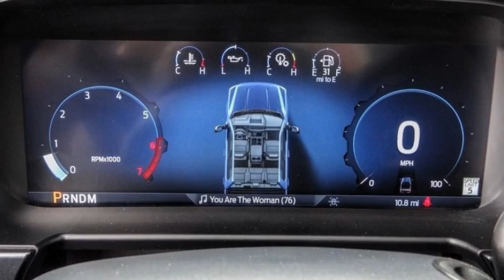2023 Ford SUPER DUTY F-250 SRW HEMET BEAUMONT MENIFEE PERRIS LAKE ELSINORE MURRIETA F23559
2023 Ford SUPER DUTY F-250 SRW LARIAT

GOSCH FORD HEMET PROUDLY SERVING HEMET, BEAUMONT, MENIFEE, PERRIS, LAKE ELSINORE, MURRIETA, AND SURROUNDING SOUTHERN CALIFORNIA LOCATIONS. THIS RED 2023 Ford SUPER DUTY F-250 SRW IS EQUIPPED WITH A 8 Cylinder Engine, AUTOMATIC TRANSMISSION, AND RECEIVES AN ESTIMATED . GOSCH FORD HEMET 150 CARRIAGE CIRCLE HEMET CA 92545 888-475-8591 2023 Ford SUPER DUTY F-250 SRW LARIAT Stock #: F23559 | VIN: 1FT8W2BN0PED76524 | 2023 Ford SUPER DUTY F-250 SRW LARIAT POWER WINDOWS HEATED STEERING WHEEL Gosch Ford Hemet